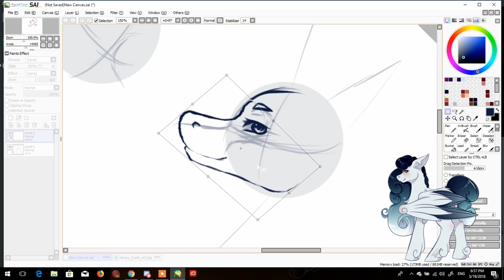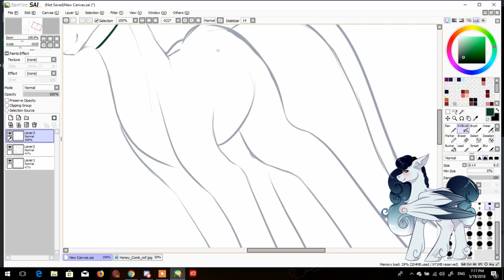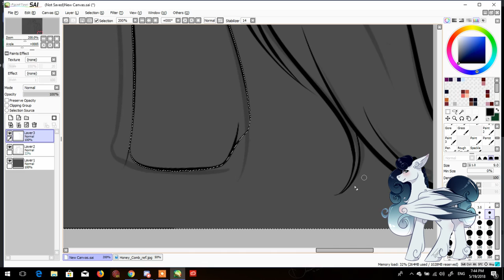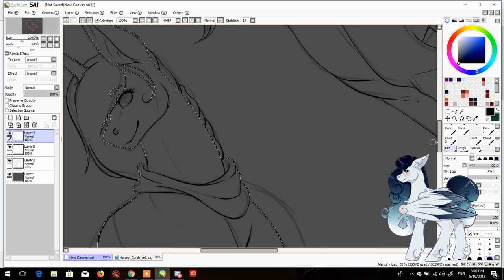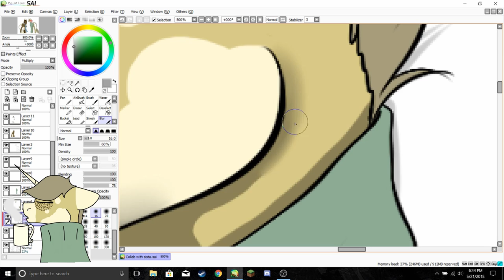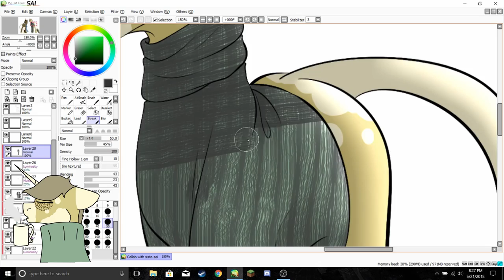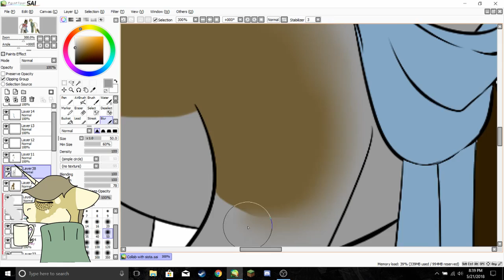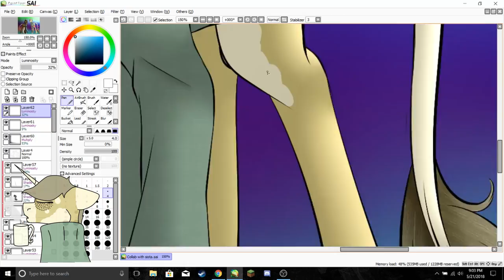Collab with Dreamer. [Speedpaint] (OC)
So this was a collab I did with the wonderful artist, Dreamer. She made the lineart and I did all the crappy shading and coloring, lol. I also did all the editing, because Dreamer is hopeless at editing apparently, lol jk.

Cloud Runner (White character with the blue hair): Dreamer
Honey Comb (Golden Brown character with the tea, and the one in the vid): Me

Software:
DaVinci Resolve (Editing)
OBS Recording Studio (Recording) (Me)
Icecream (Recording) (Dreamer)